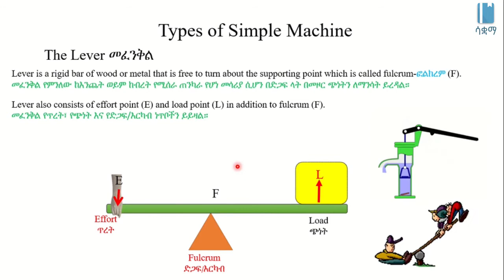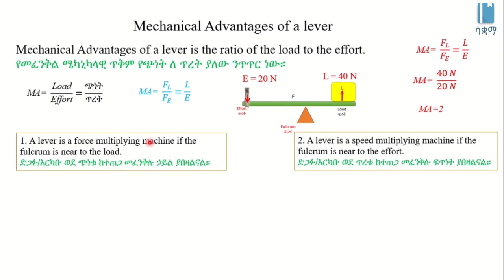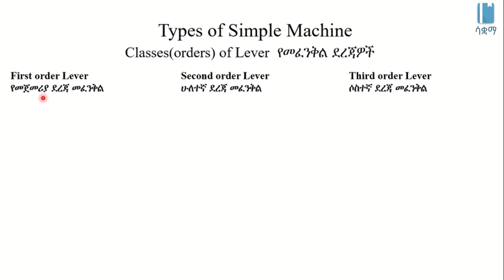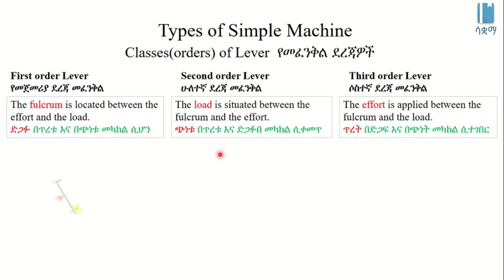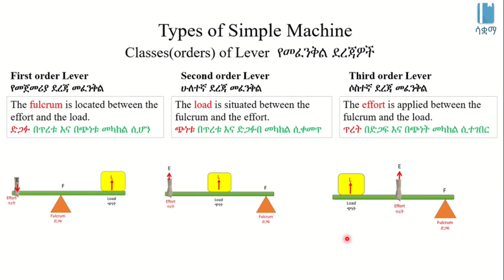The Lever | መፈንቅል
This video explains the Lever in Amharic, it is based on chapter 5, grade 7 Physics. The main topics discussed include Effort Point, Load Point, Fulcrum, Mechanical Advantage of Lever and Classes (Orders) of Lever. The academic videos published under SAQUAMA (Education for Ethiopia) are in line with the Ethiopian Curriculum.

ይህ ቪዲዮ ስለ መፈንቅል በአማርኛ ቋንቋ ግንዛቤ የሚሰጥ ነው ፣ የተሰራውም በ 7 ኛ ክፍል ፊዚክስ ምዕራፍ 5 ላይ ተመስርቶ ነው፡፡ የተብራሩት ዋና ርዕሶች የጥረት ነጥብ ፣ የጭነት ነጥብ ፣ የድጋፍ/እርካብ ነጥብ ፣ የመፈንቅል ሜካኒካል ጥቅም እና የመፈንቅል ደረጃዎች  ናቸው። በሳቋማ (ኤጁኬሽን ፎር ኢትዮጵያ) ስር የተለቀቁ የቀለም ትምህርት ቪዲዮዎች ከኢትዮጵያ ሥርዓተ ትምህርት ጋር የሚስማሙ ናቸው ፡፡